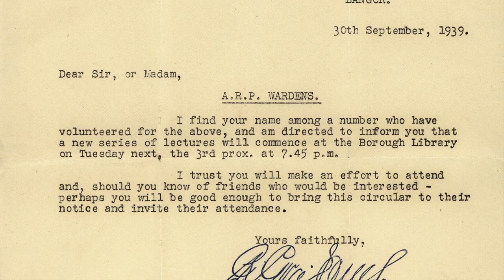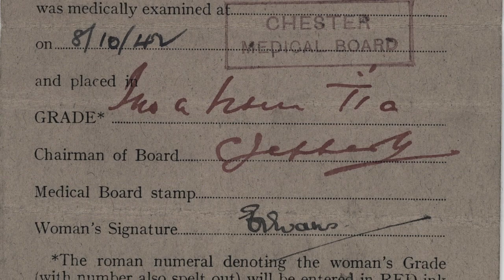Mum Early Years v2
This video is about Mum Early Years